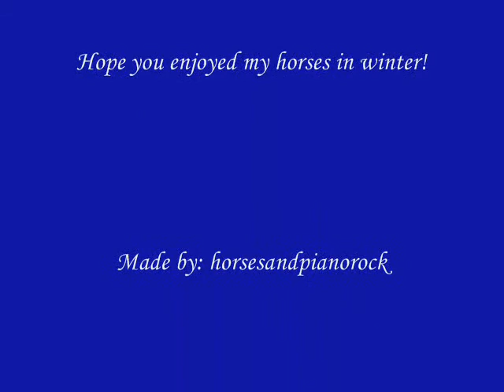Winter Horses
Please be nice when commenting. Thanx!
My horses in Winter.